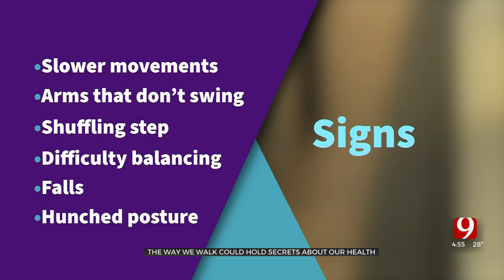Medical Minute: Walking & Health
A study shows how important walking is to health.